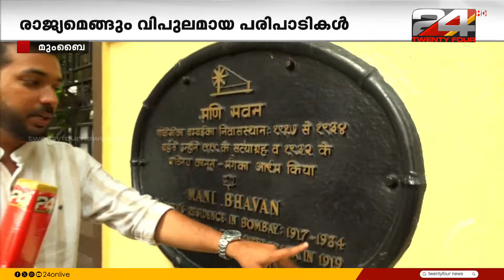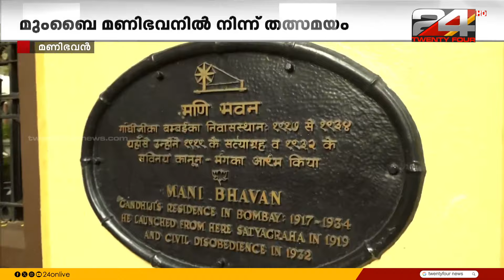സമരമുറകൾ ജന്മമെടുത്ത മണി ഭവൻ; 20 വർഷക്കാലം ഗാന്ധി താമസിച്ചിരുന്ന മുംബൈയിലെ വസതി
Mani Bhavan, The residence in Mumbai where Gandhi lived for 20 years